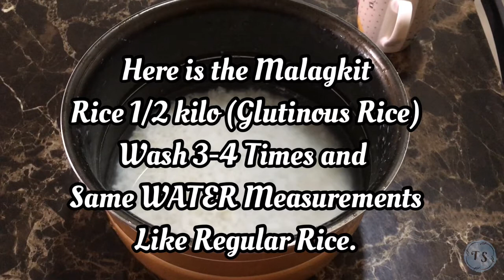HOW TO COOK CHEESY UBE MALAGKIT TURON/STICKY RICE/ WITH COSTING /NEGOSYO IDEAS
This is CHEESY UBE MALAGKIT SA TURON RECIPE GOOD FOR NEGOSYO IDEAS.
Gawin mo ito sa Malagkit na Kanin! Perfect to Pang Meryenda at Negosyo!

Here are the ingredients:
1. Malagkit na kanin (Glutinous Rice 1/2 kl.)
2. Condensed Milk Ube Flavor (Any brand) 1 can.
3. Lumpia Wrapper
4. Cheese (Stripes) (Any brand)

Costing:
1/2 Kilo Malagkit Rice -30 pesos
Alaska Condensed Milk -35 pesos
Cheese - 8 pesos
Lumpia wrapper -20 pesos
Cooking oil -5 pesos
Total Expenses- 98 pesoso

To sell:
Each Cheesy Turon Price: 8 pesos for 40 pcs.
40 pcs. x 8 pesos= 320 pesos all in all

Total expenses: 98 pesos - 320 (Ibebenta mo) = 222 ang tubo mo! Saan ka pa?

Or pwede natin doblehin kung masipag ka magbenta sa isang araw. 100pcs

So , instead 40pcs. Gawin natin 100 pcs.
100 pcs x 8 pesos each= 800 pesos a day
800 pesos x 30 days= 24,000 a month!